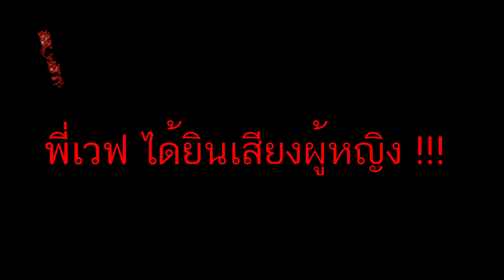พี่เวฟได้ยินเสียงผู้หญิง 20+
ติดต่อโปรโมทหรือสปอนเซอร์